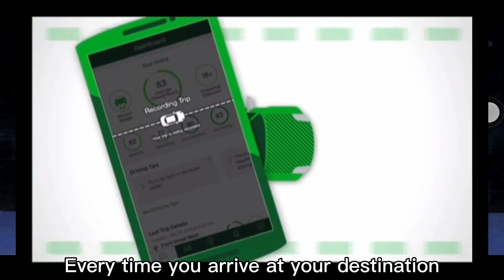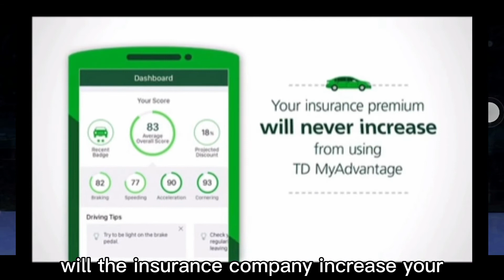Why did Gartner rank the Internet of Behaviours at the top of the 9 tech trends in 2021? KellyOnTech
Why did Gartner rank the Internet of Behaviours (IoB) at the top of the nine technology trends in 2021? | KellyOnTech  | Mans International